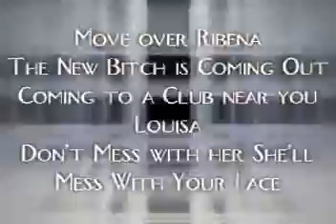Louisa Unleashed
Louisa Vuitton, queen of queens